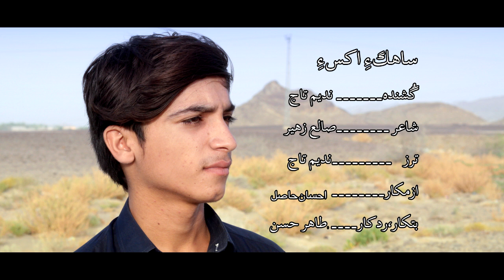Nadeem Taaj#sahege Aks# poet# Saleh zaheer#2020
Nadeem Taaj#Ehsan Hasil#Saleh Zaheer